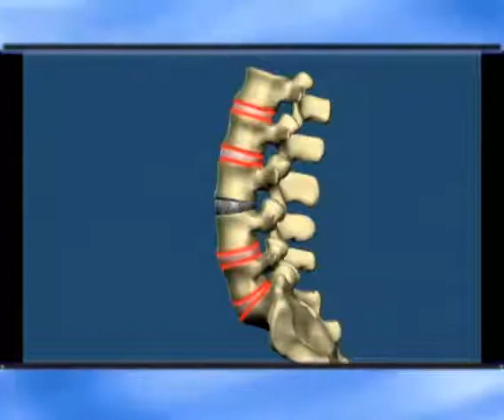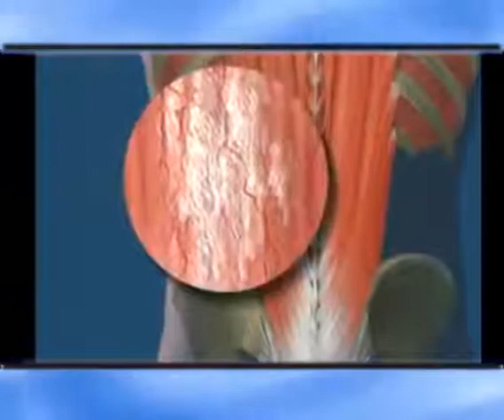Fountain Valley Herniated Discs Non-Surgical Back Pain Relief - Fountain Valley, CA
Herniated Discs Non-Surgical Back Pain Relief - Fountain Valley, CA